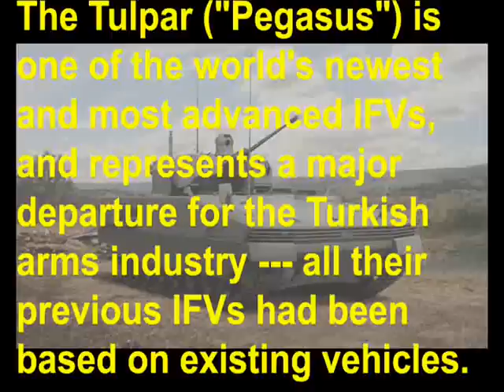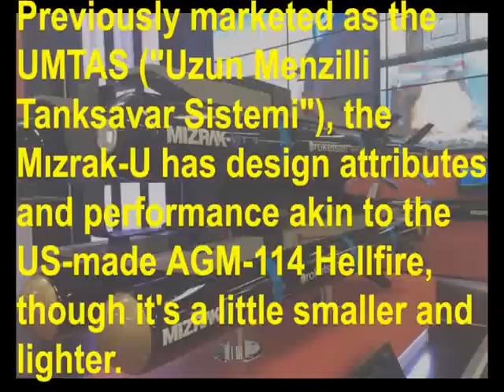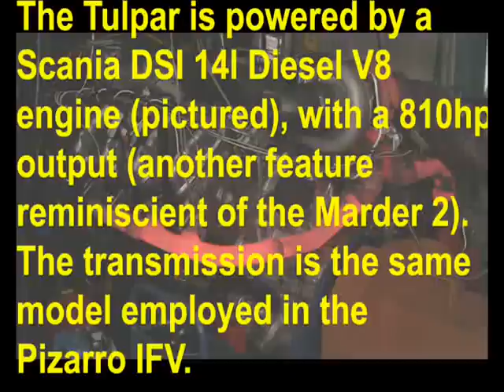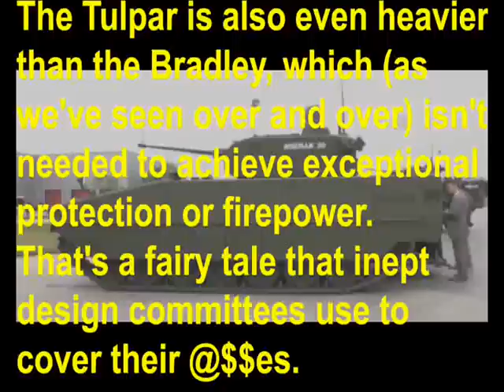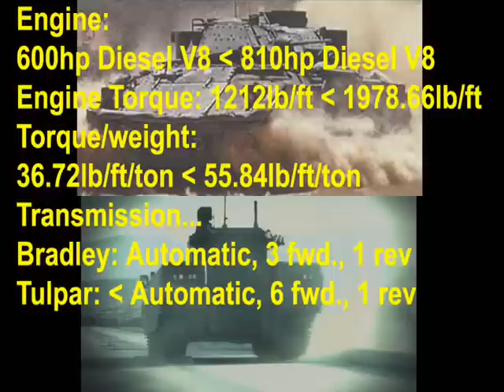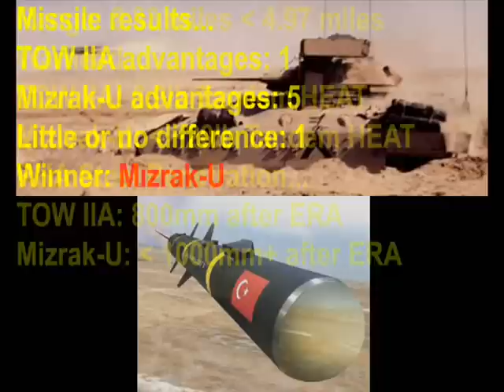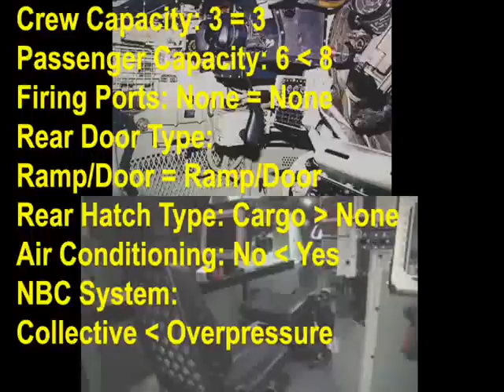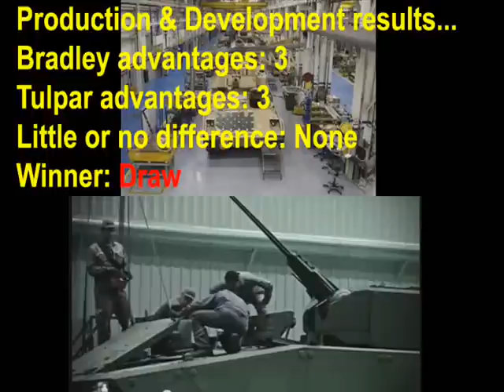Dare to Compare --- M2A3 Bradley versus Tulpar!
The Tulpar is one of the newest developments in IFVs (Infantry Fighting Vehicles). It's an indigenous Turkish weapon system, meant to enter service in the near future alongside the Altay Main Battle Tank, and it's very agile, well-armored, and armed to the teeth.

But more to the point, how does it compare to the elderly, awkward, and badly-compromised M2A3 Bradley "Fighting" Vehicle?

By this point in all these comparisons, is that even a question?

Music credits...

Opening: "The Stars & Stripes Forever", by Phillip Sousa.

Tulpar intro: "Thousand Brave Riders March" (I don't know the composer).

Vehicle comparison: Muzzle Retry (from the Armored Core: Silent Line soundtrack).